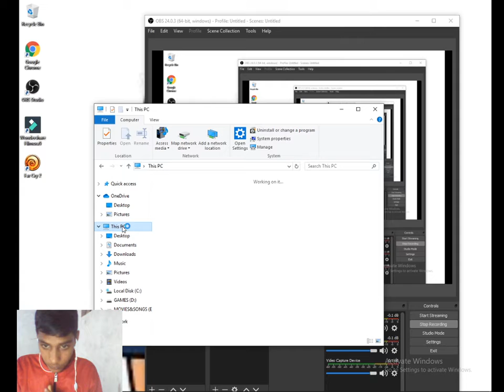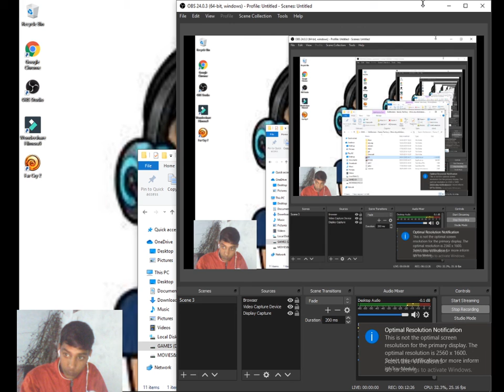PLAY PUBG IN PC [ GURU GAMING SUBSCRIBER